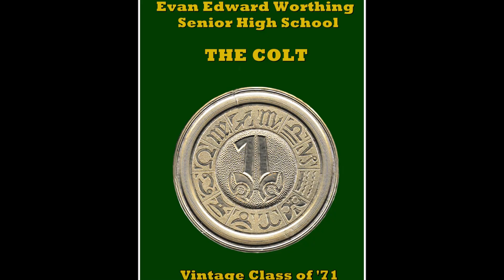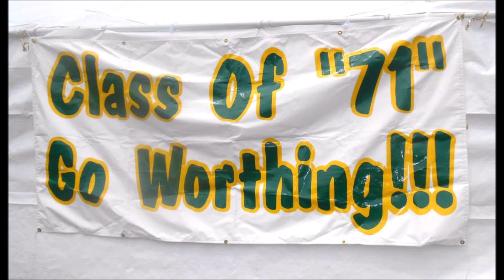EEW71ReunionPlanning50thYearZoomMeetings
GOD Bless the EEW Vintage Class of 19 and 71
Straight Outta Sunnyside , Texas